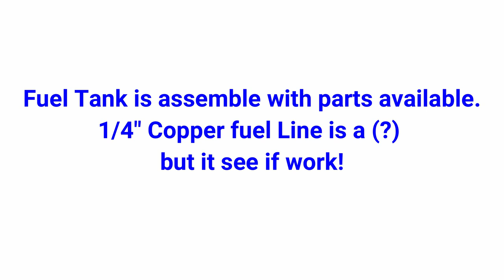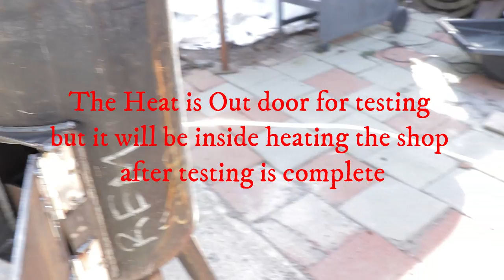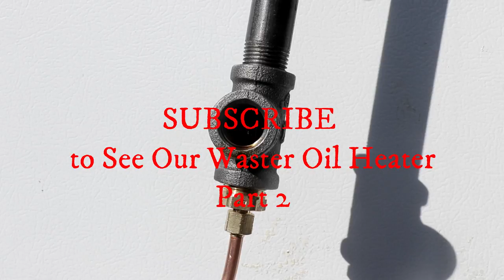Waste Oil Heater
Make your own Waste Oil heater.  Watch "Waste Oil Heater II" on lighting and starting procedure.